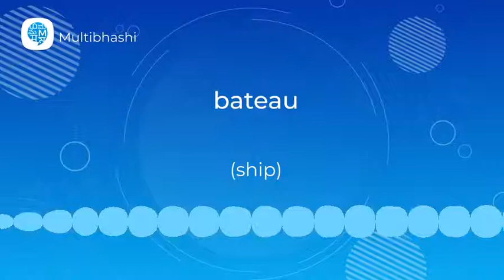How to pronounce 'bateau' (ship) in French? | French Pronunciation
"Hello all!
Our French word of the day is 'bateau'
Thinking what it means?
It means 'ship'